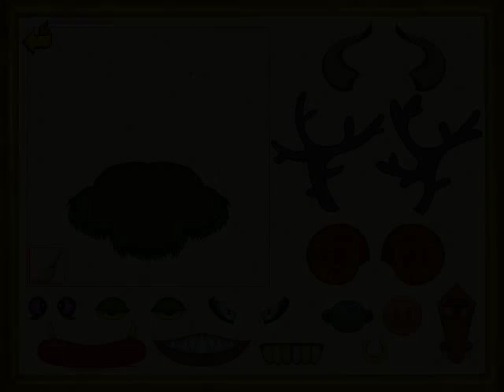Darby der Drache (Teil 2)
Wir schifft, um den Zauberer zu sehen. Er sieht aus der Squahalah-mann.